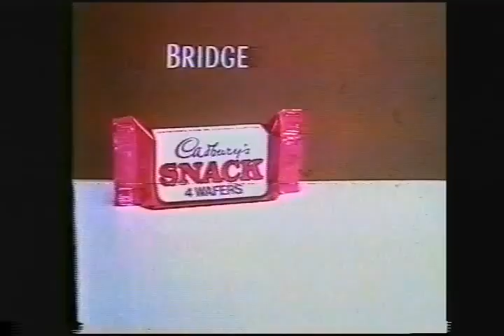Bridge That Gap With Cadbury's Snack 1970 British TV Commerical 📺📺cadbury